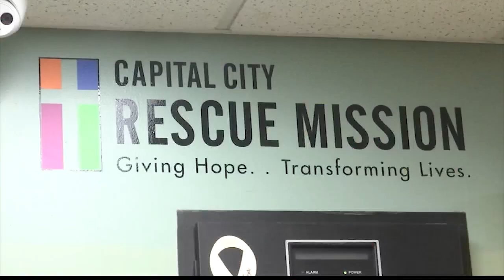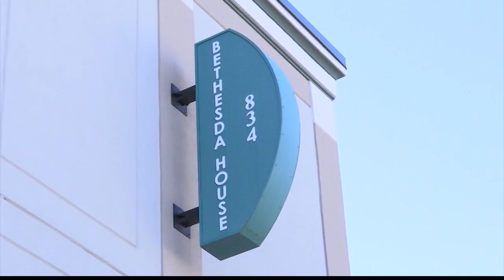Albany code blue issued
With “real feel” temperatures expected to drop into the 20s, the Homeless and Travelers Aid Society (HATAS) has called a Code Blue alert from Friday, December 16 through Monday, December 19.